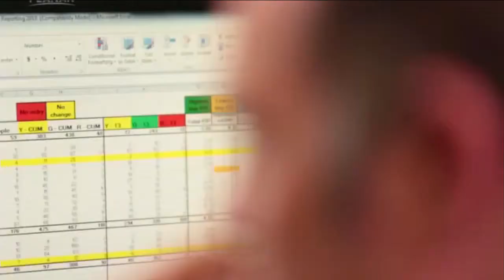UMPI vs UMA - Men's Basketball Part 1 - December 8, 2014